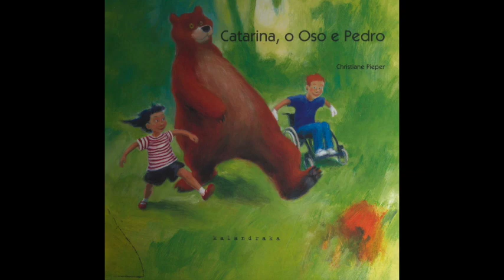Contos e máis contos - Catarina, o oso e Pedro - CEIP Plurilingüe Manuel Sieiro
Conto narrado e producido por alumnas de 3º, 4º e 5º de Primaria.